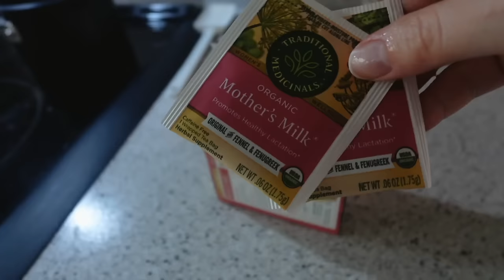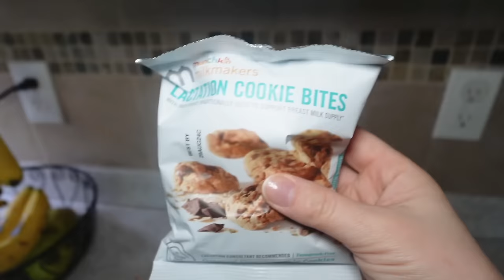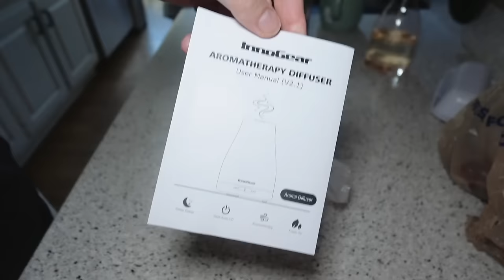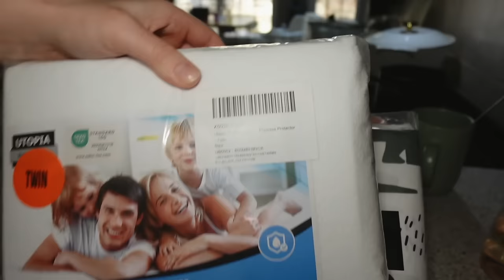twins 6 months old twin mom // morning routine with twins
Best Products I tried:

Baby developmental Toy:

Baby Teething Tubes:

My pumping bra (RUNS SMALL IN SIZE)

My portable pump (best I found - does not leak for me)

Baby Self-feeding cushion:

Hospital Strength rechargeable Spectra S1  Pump:

Baby Self-feeding cushion: